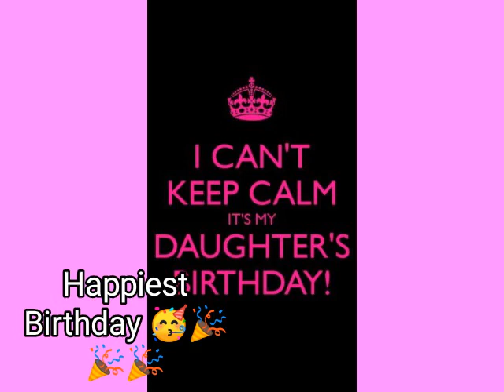Happy Birthday Dyimon Tillett🎉🎉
Whatever road you choose we're right behind you win or loose.